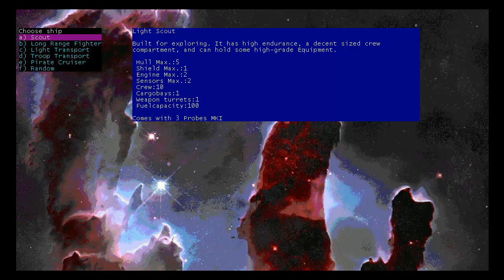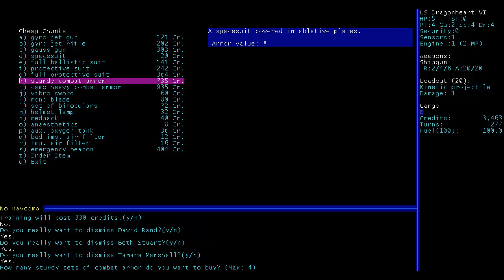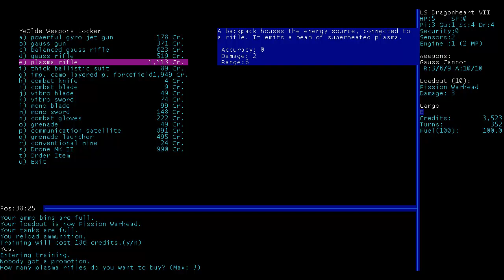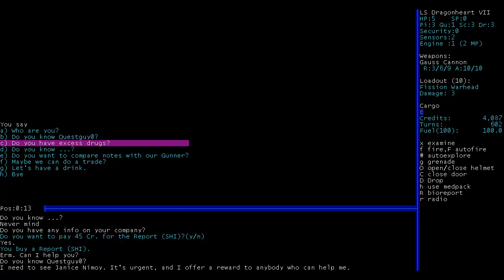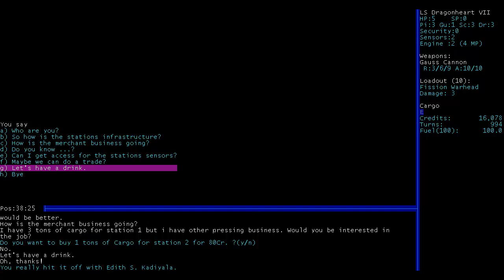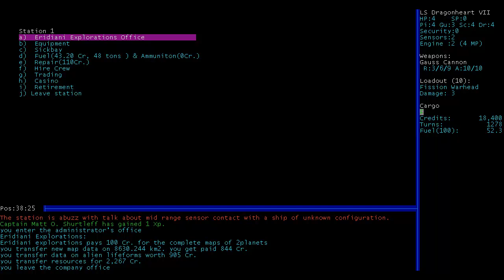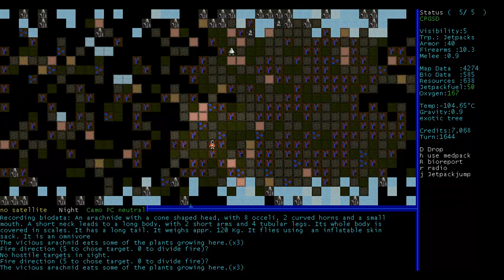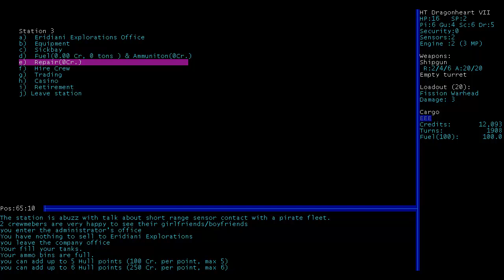Akhier New Prospector Lets Play 008 - R155 - Extra Long Video